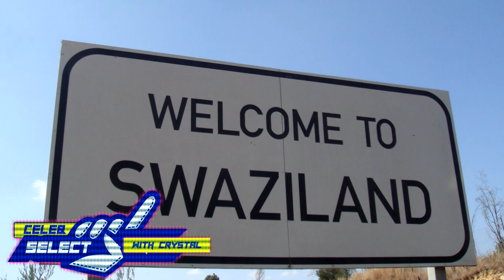KEMIYONDO ''KEMI_STRY'' COUTINHO ON CELEB SELECT WITH CRYSTAL [ MARCH -12 - 2017 ]